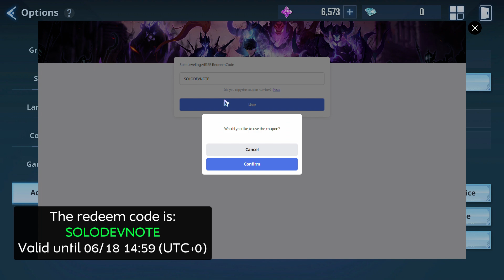Prepare for upcoming [Artifact Salvage Event] and New Code | Solo Leveling: ARISE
Note: Only the enhanced artifacts can be salvaged in this event.

Supporters get them first whenever new codes comes in.